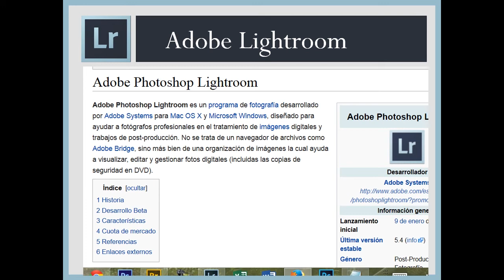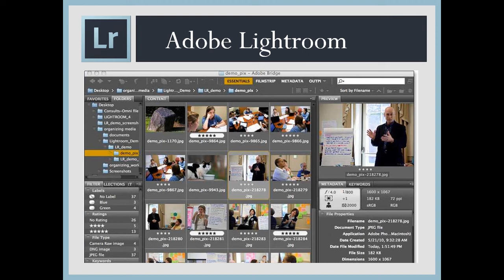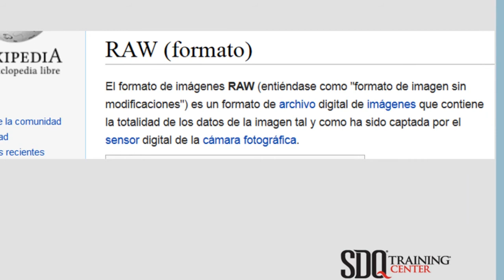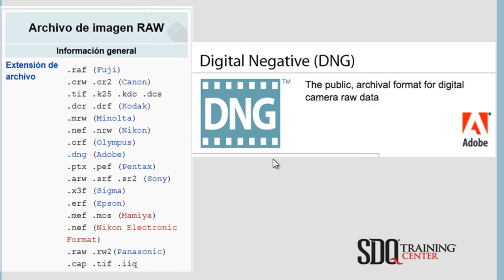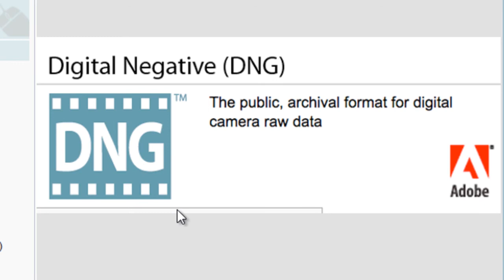¿ Que es LIGHTROOM ?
Conoce en que consiste este programa y cua es su diferencia con otros programas de la familia  Adobe.